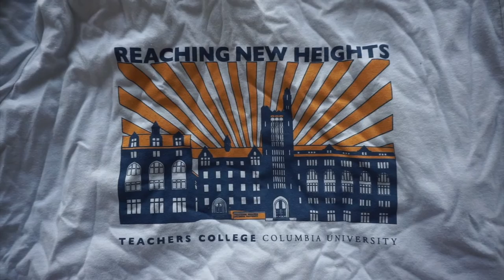COLUMBIA UNIVERSITY | New Student Orientation Swag!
Here is everything I got from Columbia University's new student orientation!

Sounds by Chillhop